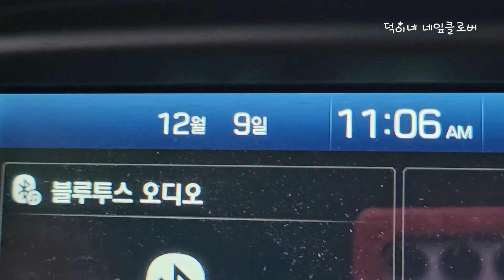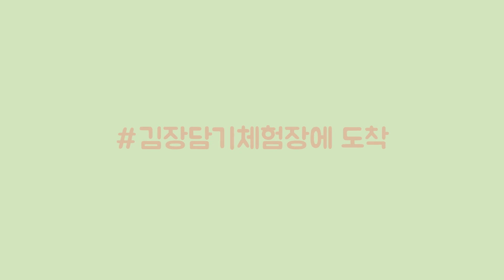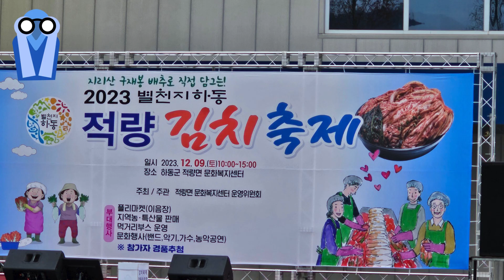어쩌다 김장담기체험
올해 김장은
친정엄니께서 해 주신것으로 대신하고
그래도 아쉬워
김장담기체험을 다녀왔어요.

하동군 적량면
복지회관에서
열린
김장체험축제~

무대도 펼쳐져서
가수들이 노래하고
경품 추천도 하고
김치도 담고
지역특산물도 사고
맛있는 수육도 사 먹구요.

구재봉 배추로
김장한 김치
참 맛있었어요.
배추가 얇아서
역시 시원했어요~~~